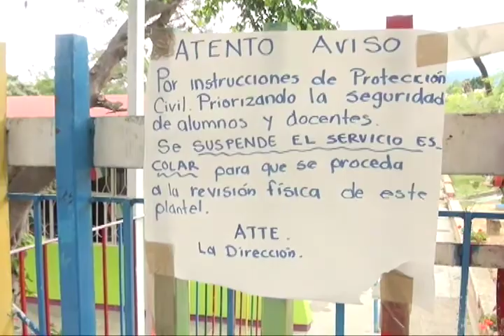No hay condiciones para regresar a clases en Oaxaca: S-22